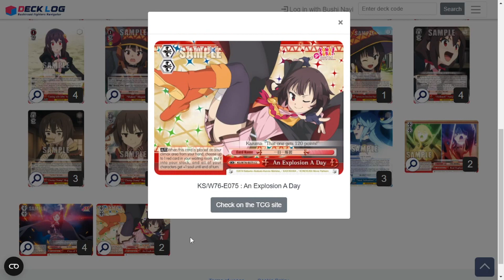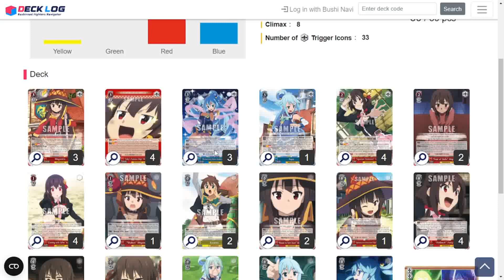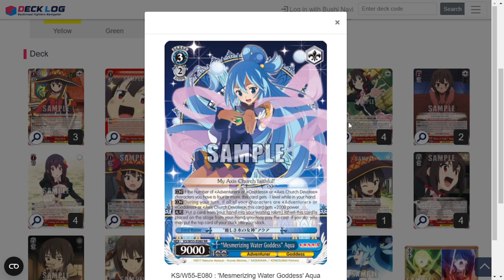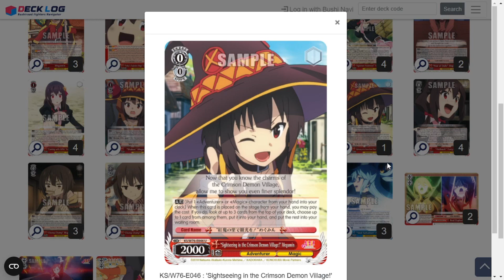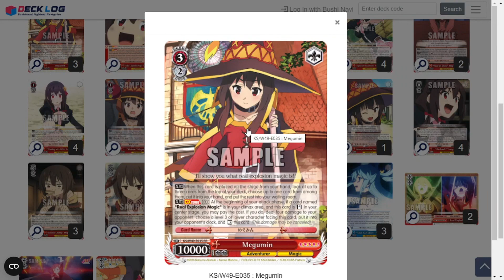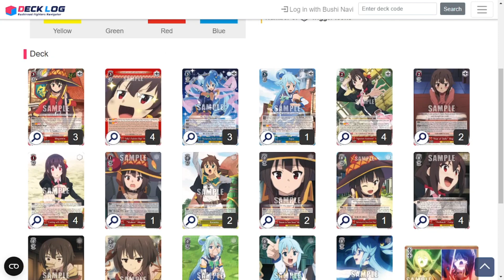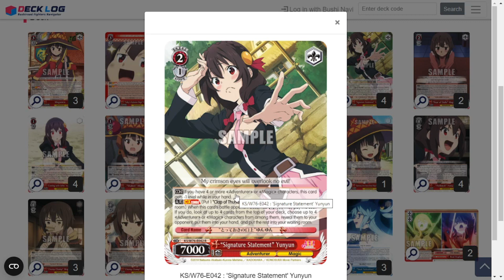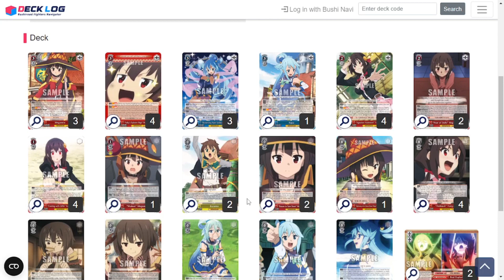Weiss Schwarz Community Friday! Bakuretsu Thunder From Gothmom!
I can't read my own title without thinking of Kazuma and Megumin skipping along singing "bakuretsu bakuretsu!" followed by boom, enjoy!

Thumbnail made by @JoeSchmmo

Posting multiple smaller posts to achieve the same thing also counts.